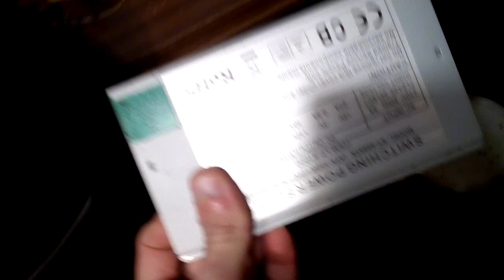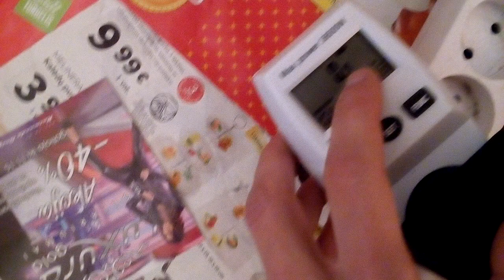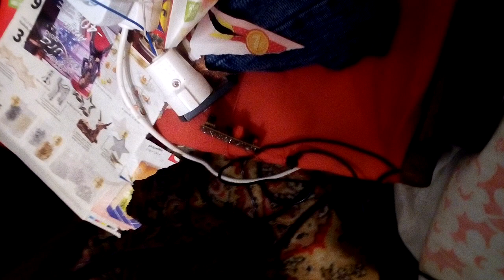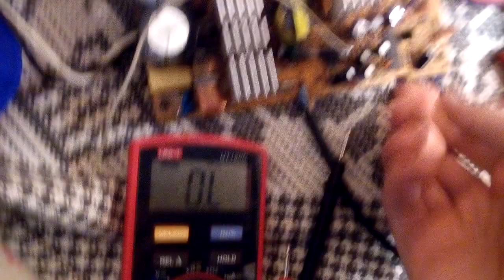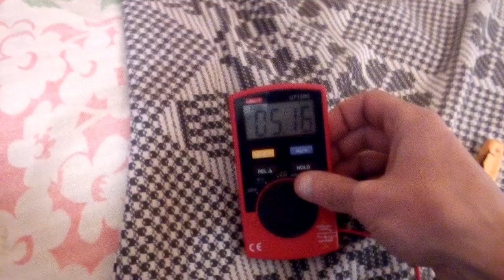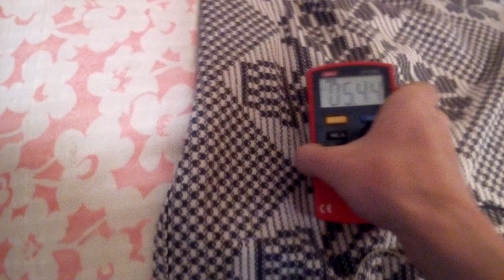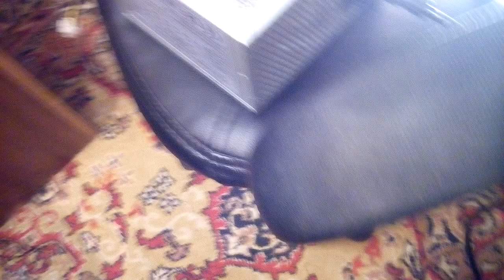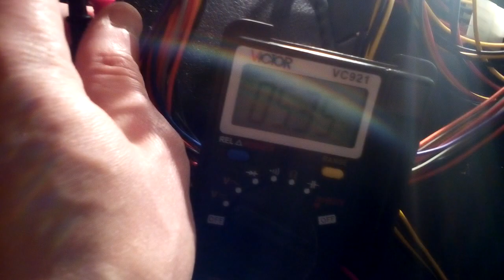Ремонт компьютерного блока питания и блока питания на 5 вольт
Это староватое видео.
Если коротко, то причина компьют. блока питания в том был ,что сгорел шотки диод, который  выпрямляет пять вольт для дежерного питания. Нужно было его только заменить, а я там излишне наделал себе работы. И потом запитал от другого источника 5 вольт слабого, но поэтому видемо компьютер не запускалься.